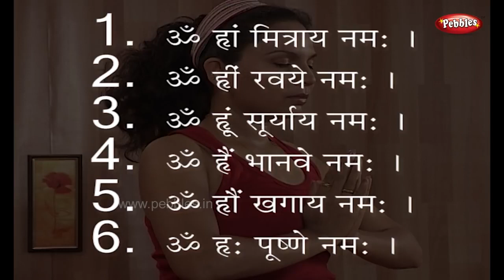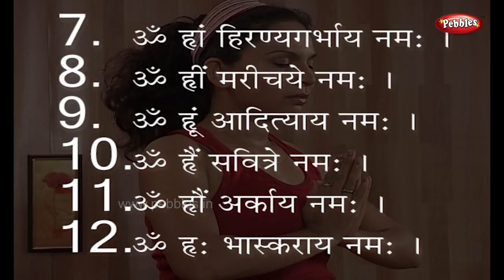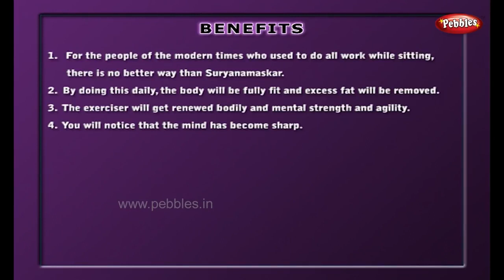Surya Namaskar in Malayalam സൂര്യ നമസ്കാരം| Type 2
Yoga for Meditation & Stress Relief in MalayalamMeditation for Beginners